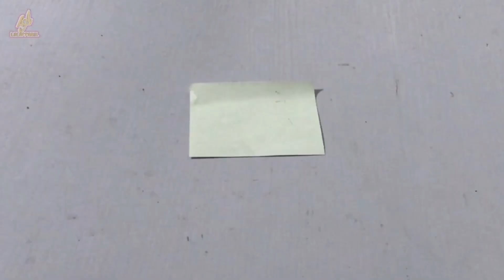DIY Paper flower/template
Hello friends 🥰

Today I will be showing you how to make a paper flower/template.

Instagram.com/lolapparel

Song: youtubestudio